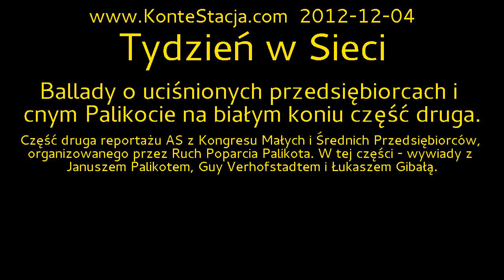Tydzień w Sieci : Ballady o uciśnionych przedsiębiorcach ...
Część druga reportażu AS z Kongresu Małych i Średnich Przedsiębiorców, organizowanego przez Ruch Poparcia Palikota. W tej części - wywiady z Januszem Palikotem, Guy Verhofstadtem i Łukaszem Gibałą.